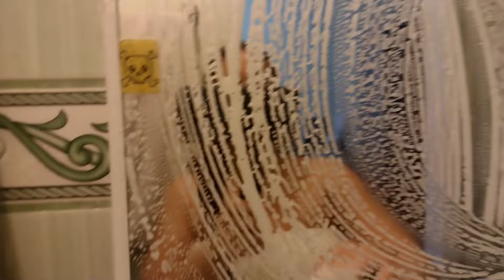LIMPANDO O ESPELHO